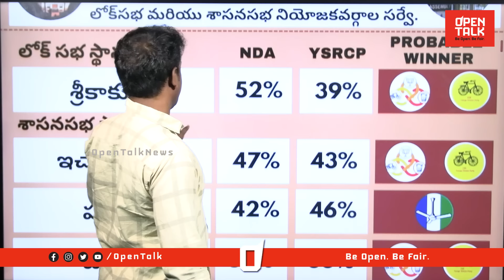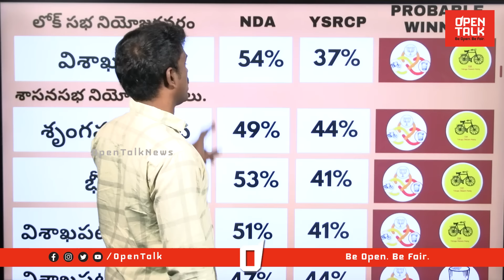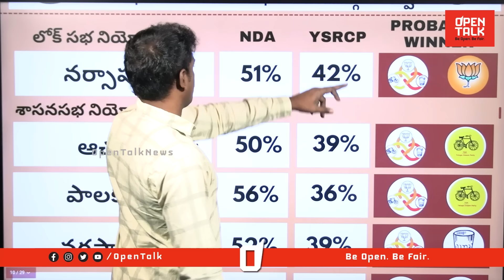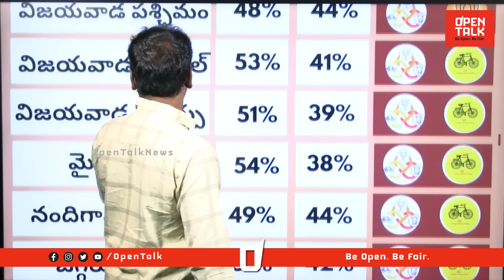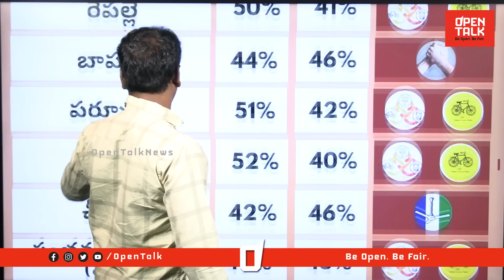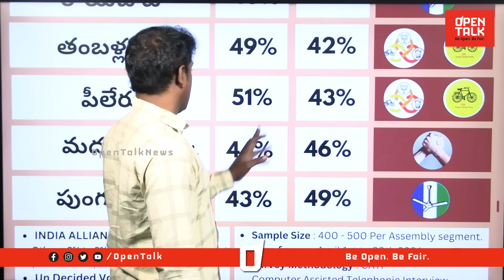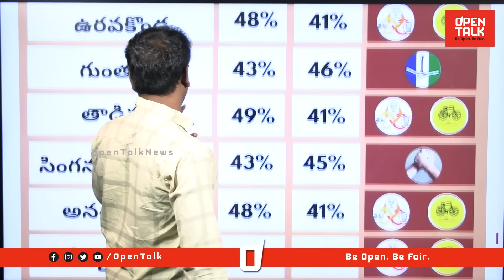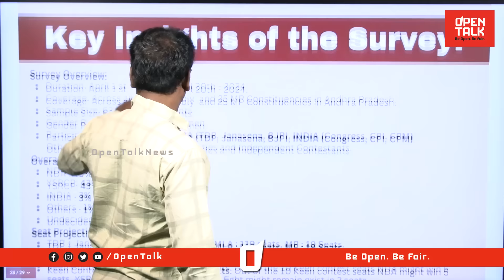ఏపీ లో కూటమి సునామి గ్యారంటీ | Analyst Sudhakar On Pioneer Latest Survey Of Andhra Pradesh |Opentalk